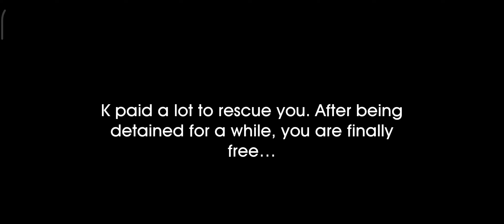Free City - Gameplay | Android